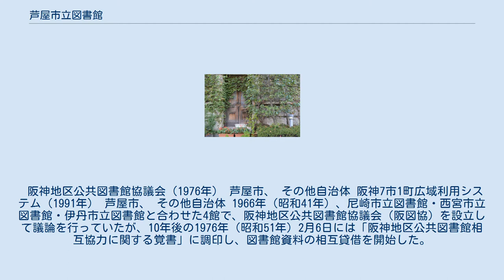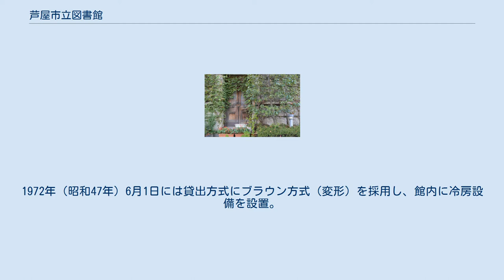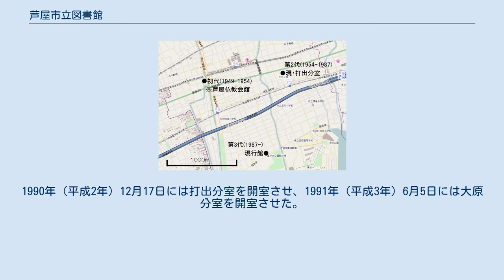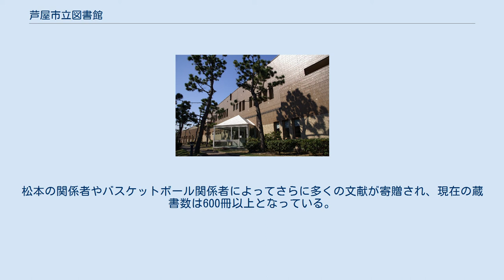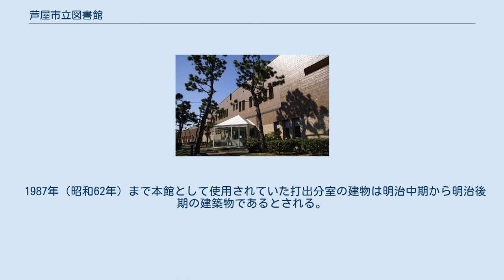芦屋市立図書館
芦屋市立図書館（あしやしりつとしょかん）は、日本の兵庫県芦屋市にある公立図書館。
本館の他、分室が2か所設置されている。
 2015年度の図書館費は1億400万228円、図書購入費は2355万3512円だった。
2015年度末時点の蔵書数は381,760冊だった。
2016年4月1日時点の芦屋市の人口は94,903人、2015年度の貸出冊数は770,452冊であり、1人あたり貸出冊数は8.1冊だった。
 1954年（昭和29年）に打出小槌町に移転した際の開館時間は9時から17時までであり、児童室は13時から16時30分までだった。
1963年（昭和38年）に館外貸出を開始した際の貸出冊数は1冊、貸出期間は1週間であり、館外貸出は小学2年生以上が対象だった。
1968年（昭和43年）5月1日には貸出規則を一部改正し、貸出冊数を2冊に、館外貸出の対象を小学生以上とした。
「阪神地区公共図書館相互協力に関する覚書」に調印して相互貸借を開始した1976年（昭和51年）10月からは貸出冊数を4冊、貸出期間を2週間に変更し、同時に芦屋市民センターに公民館図書室を開設した。
 1987年（昭和62年）に伊勢町に移転した際の開館時間は、平日が9時30分から18時、休日が9時30分から17時であり、火曜・祝日・年末年始・特別整理日を休館日とした。
貸出冊数は4冊であり、貸出期間は2週間である。
1994年（平成6年）5月1日には運営方法を一部変更し、週の定期休館日を火曜日から月曜日に、月の定期休館日を第一火曜日としたほか、貸出冊数を4冊から6冊に増やした。
打出分室・大原分室の開館日を月曜・水曜・金曜・土曜から水曜・木曜・金曜・土曜に変更し、それぞれの閉館時間を16時30分から17時に遅らせた。
 阪神・淡路大震災翌年の1996年（平成8年）4月1日には貸出冊数制限を撤廃した。
2001年（平成13年）頃からは芦屋市の財政難により図書費などが削減されており、2007年（平成19年）4月1日には本館の開館時間を従来より短縮する変更（10時から18時まで）を行った。
なお、現在は本館の開館時間は、平日（火曜日～金曜日）が9時30分～19時、土曜日・日曜日・祝日が9時30分～18時となっている。
 阪神地区公共図書館協議会（1976年） 芦屋市、 その他自治体 阪神7市1町広域利用システム（1991年） 芦屋市、 その他自治体 1966年（昭和41年）、尼崎市立図書館・西宮市立図書館・伊丹市立図書館と合わせた4館で、阪神地区公共図書館協議会（阪図協）を設立して議論を行っていたが、10年後の1976年（昭和51年）2月6日には「阪神地区公共図書館相互協力に関する覚書」に調印し、図書館資料の相互貸借を開始した。
 1991年（平成3年）4月1日には阪神7市1町広域利用システムの運用を開始し、阪神地区公共図書館協議会に加盟する西宮市・宝塚市・尼崎市・伊丹市・川西市・三田市・川辺郡猪名川町の在住・在勤・在学者への広域貸出を開始した。
図書館の立地状況などに起因する課題もあったが、画期的な取り組みとして注目を集めた。
 この他、神戸市隣接市・町懇話会で締結された協定に基づき神戸市立図書館では芦屋市の居住者を利用券の発行対象に含めているが、芦屋市立図書館では神戸市の居住者を利用券の発行対象としない「片側利用」となっている。
2020年（令和2年）より西宮市立図書館の利用券発行対象に神戸市居住者が追加されて相互利用となり、懇話会に参加する市町で神戸市を利用券発行対象から除外しているのは芦屋市と宝塚市の2市となった。
 兵庫県芦屋市は神戸市と西宮市という大規模自治体に挟まれた、東西約2km・南北約9kmと南北方向に細長い自治体である。
芦屋市立図書館の組織は1949年（昭和24年）5月1日に創設された。
前田町の芦屋仏教会館の一角を間借りし、5月6日には198m2の床面積で閲覧を開始している。
1950年（昭和25年）には芦屋読書人クラブが結成されている。
 打出分室の正面 図書館と名付けられたとはいえ、実態としては小規模な図書室の形であったため、市民の間では専用棟を持つ図書館設置を求める声が高まった。
1953年（昭和28年）1月には打出小槌町の用地と建物を買収し、1954年（昭和29年）2月11日にはこの建物に移転、2月17日にはこの建物での閲覧を開始した。
8月...